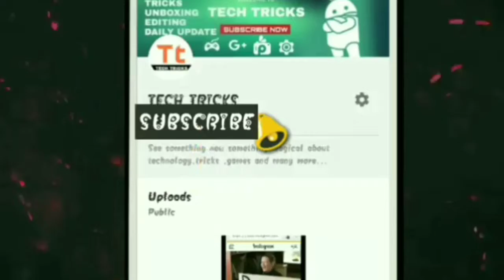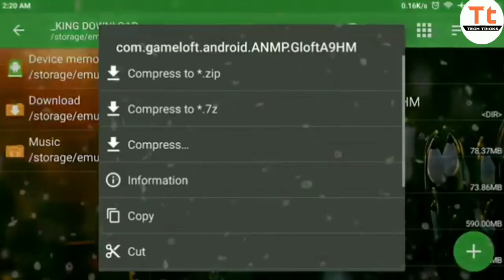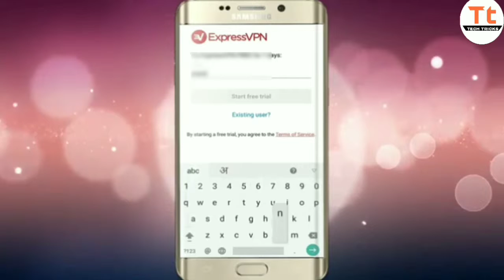How to download asphalt 9 legends/hindi/ android...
The owner of the channel is aditya sinha a 16 year old child whose passion is GAMING
My passions are:hacking,blogger,gaming___________________

_____________&&&______££hanx to androking who allow me to to take  his links_______________________________

Now it's time to introduce our videos_______________________________
1💕: How to Increase get real instagram follower

2💕:how to VERIFIED(blue)Rock on Instagram

3💕mi6x/A2 first trailer

4💕How to  install cleo cheats/ mods in san andreas

5💕 Download pubg desert map (2108) working 💯%

                ___________________________________ you can connect me on social networking site

2💕:instagram-___adisaxena

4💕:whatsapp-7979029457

    Otherwise i will be kicked you on your a##😈😈

By by by by guys.